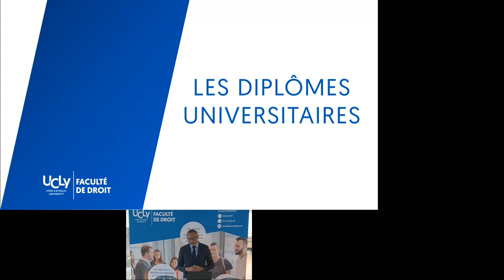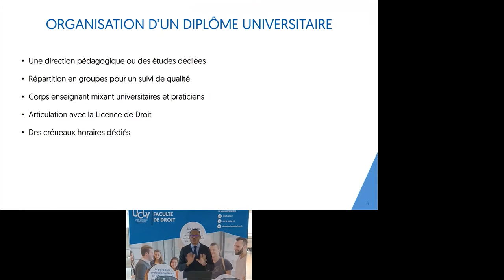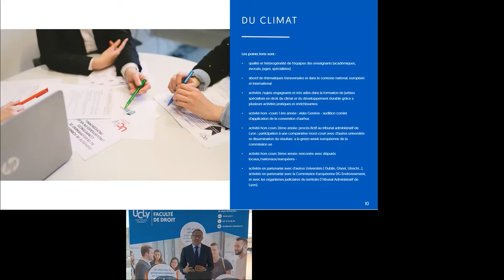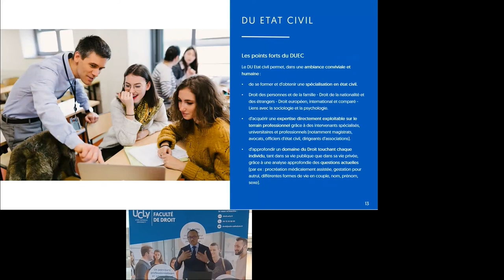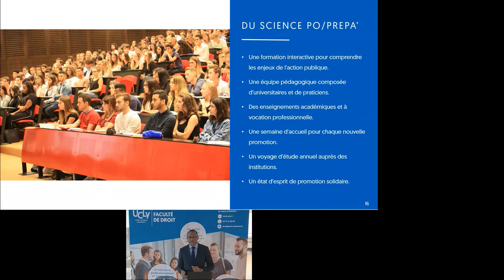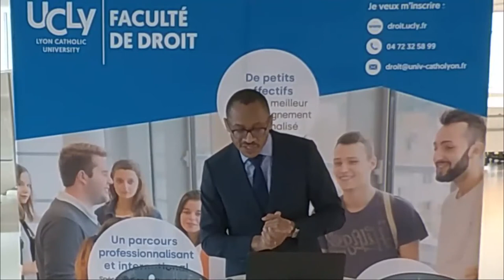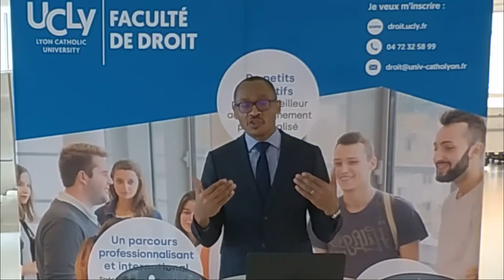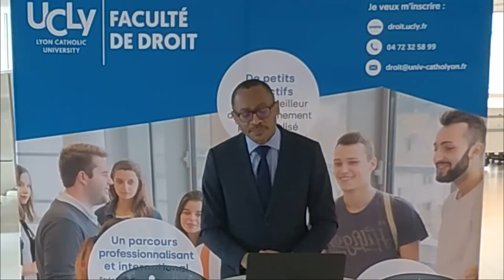Qu'est-ce qu'un diplôme universitaire ? Les spécialisations de la Faculté de Droit à Lyon et Annecy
La Faculté de Droit de l'UCly a présenté ses Diplômes Universitaires lors de la JPO de ses campus de Lyon et Annecy ce samedi 27 février 2021.

La présentation de ces diplômes a été assurée par Louis-Daniel MUKA TSHIBENDE, Directeur adjoint de la Faculté de Droit.

Pour plus d'informations : droit.ucly.fr